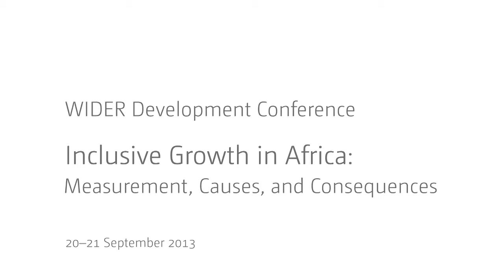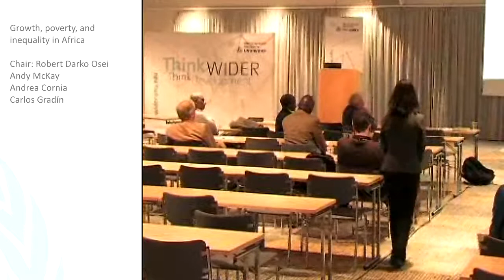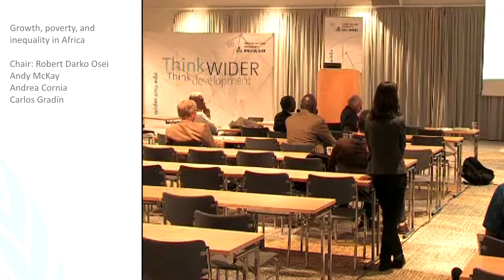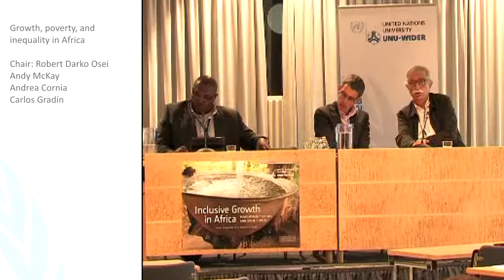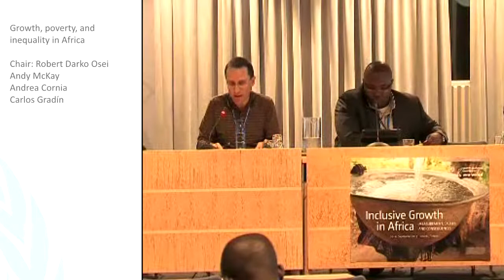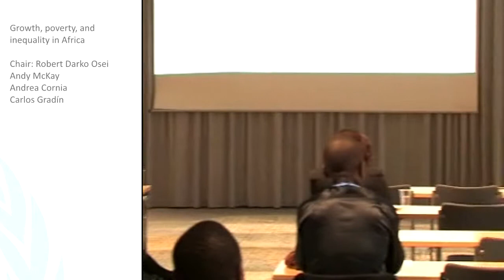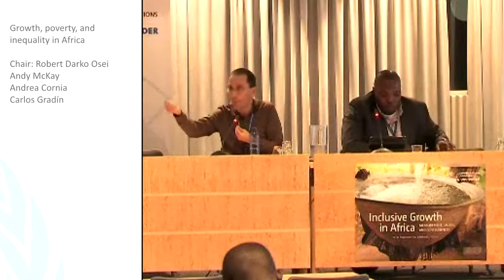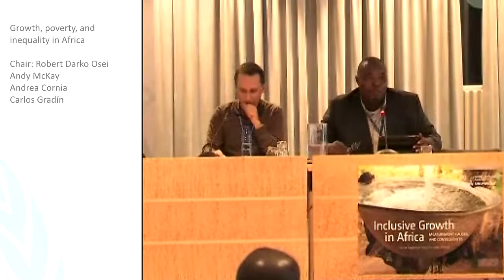IGA Conference - Growth, Poverty, and Inequality in Africa Q&A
Andy McKay: Growth and poverty in Africa since 1990
Andrea Cornia: Inequality in Africa: Levels, trends and determinants
Carlos Gradín: Poverty and ethnicity among black South Africans